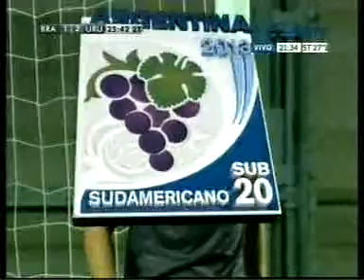gol brasil 2